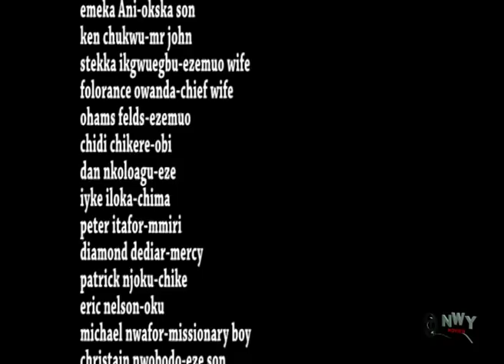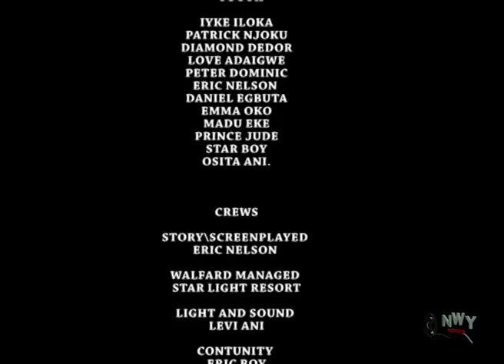Family Sacrifice 1&2 - Latest Nigerian Nollywood Movie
Synopsis Of The Movie Family Sacrifice

Sometimes the demands of the gods are so enormous that human beings cannot meet up to it. Not all demands made by the gods must be met because some are manipulated by mere mortals.
STARRING: Chinwetalu Agu, Chidi Chikere, Emeka Ani, Ken Chukwu.

PRODUCER/EXECUTIVE PRODUCER: Ogbodo Okechukwu.

DIRECTOR: Eric Nelson.

COMPANY: Golden Movie Production.